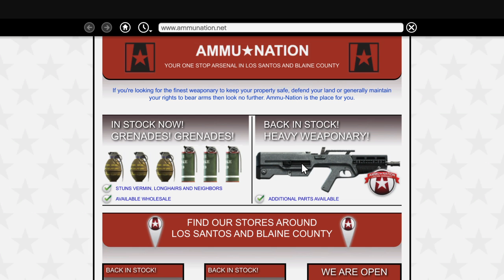Grand Theft Auto V_20150303222711